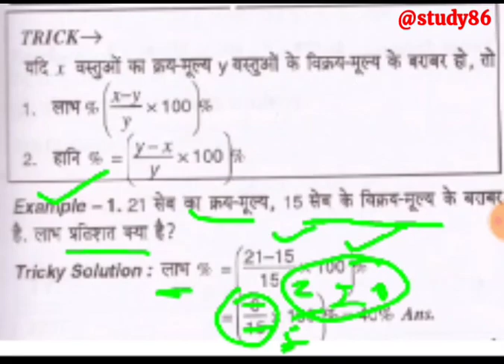लाभ तथा हानि ट्रिक ,profit and loss trick,crazy gk trick,crazy math trick, labh hani trick, gk trick